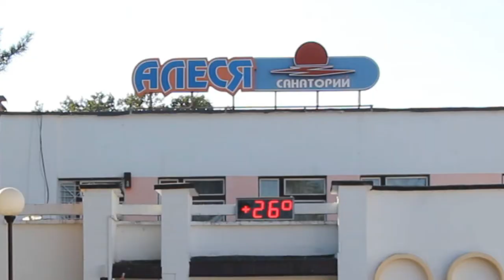Санаторий «АЛЕСЯ»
В сказочном уголке Беларуси, в Брестской области, на берегу живописного Завышанского озера расположился санаторий с красивым белорусским названием "Алеся", который является филиалом ОАО «СКО «Брестагроздравница». Выгодное расположение санатория "Алеся" создает уникальные возможности для проведения климатотерапии: воздушные и солнечные ванны, купание в озере, аэротерапия, дасотерапия создают условия комплексного воздействия климатических факторов на организм. Лечебная база белорусского санатория "Алеся" включает различные виды физиотерапевтического лечения: водолечение, грязелечение, термотерапию, электро-светолечение, галотерапию, различные виды массажа, лечебную физкультуру и другие лечебно-реабилитационные процедуры, помогающие восстановить здоровье, улучшить состояние организма, укрепить иммунную систему.